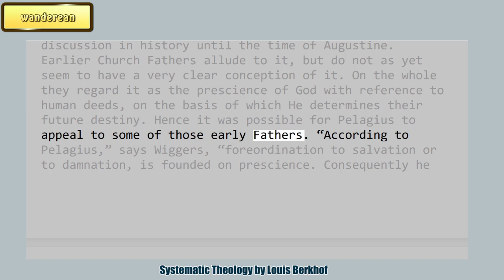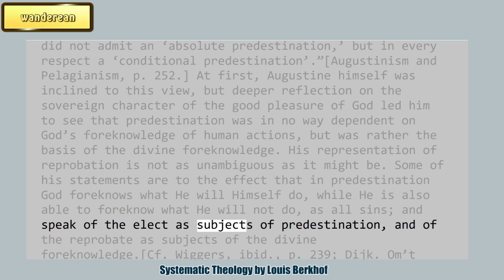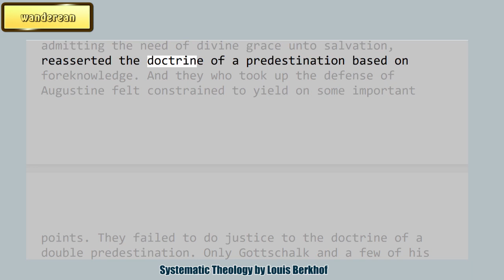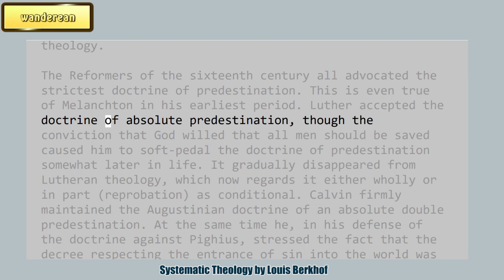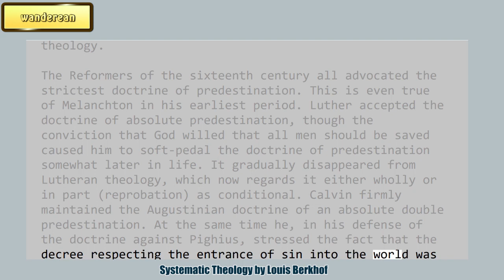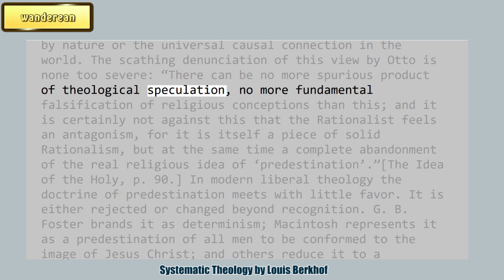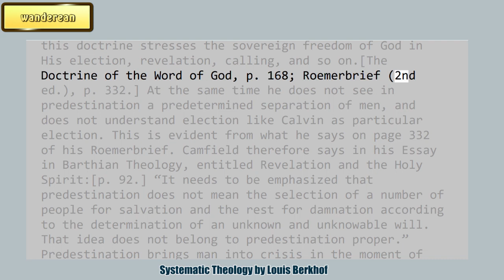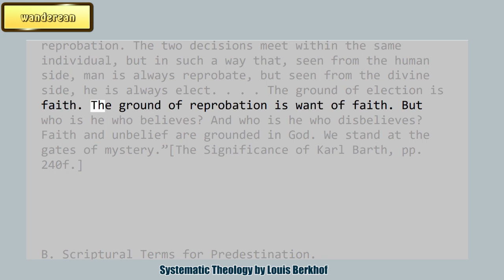10 The Doctrine of Predestination in History